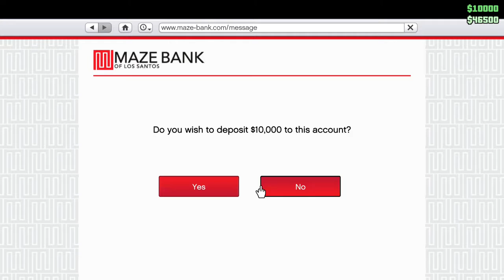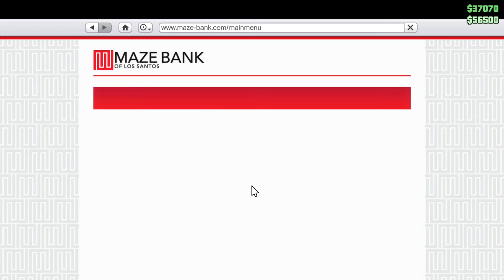Slasher fun with friends